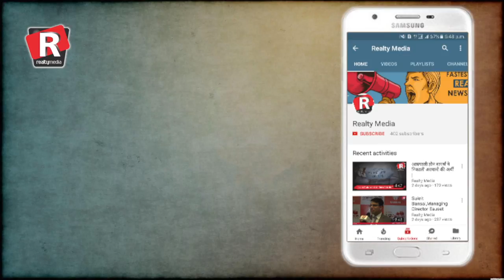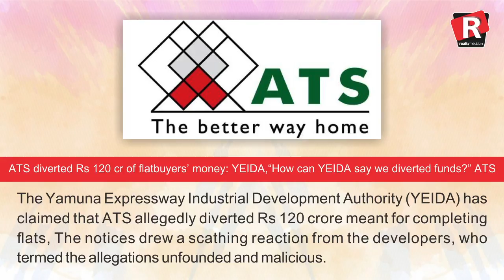Realty media :- Answer to all real estate queries